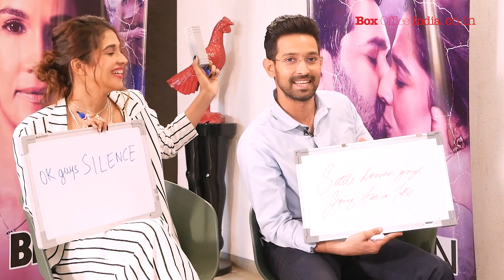Harleen Sethi & Vikrant Massey ft. How Well Do You Know Each Other | Box Office India | Broken 2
Harleen Sethi and Vikrant Massey who have won millions of hearts with their show Broken But Beautiful 2 get in a fun zone as they play a competitive round of 'How Well Do They Know Each Other', they reveal it all. Must Watch !!! Find out to know who won the game

VIDEO CONCEPT: ANITA BRITTO
CAMERA: MAHENDRA KUMAR GAJBHARE / FARHAN DHAMASKAR
VIDEO EDITOR: DIPAK KUMAR
CREATIVE DESIGNER: RITESH VALANJU

Harleen Sethi & Vikrant Massey ft. How Well  Do You Know Each Other | BOI | Exclusive